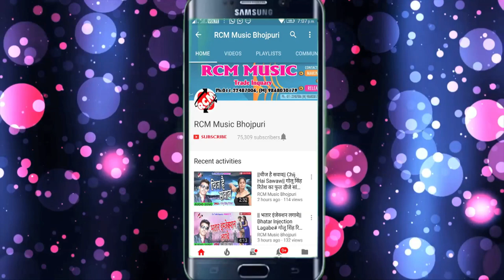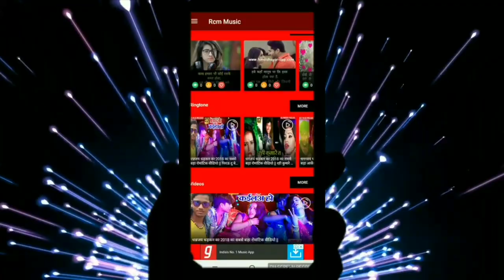ROCK STAR PREM PARWANA का 2019 का फुल डीजे होली सांग ||लाले लाल हो जाई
Title: LALE LAL HO JAI
Singer: ROCK STAR PREM PARWANA
Lable: RCM Music
Lyrics: BUYA BHOJPURIYA
Video Director:
DOP: